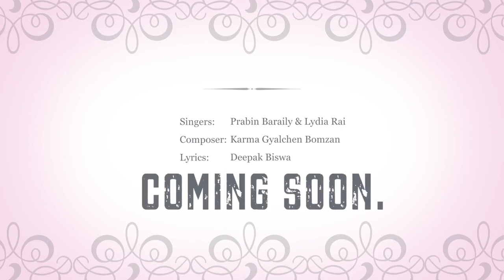Aaja Hami- (आज हामी) Christian wedding Song /Promo/| Lydia Rai & Prabin Baraily | Deepak & Pooja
"I wrote this song for my wife. I love her very much because God made her for me. She is a gift from God.

Wedding Song ( pooja & Deepak)
Song :Aaja Hami (आज हामी)
Voice:Prabin_Baraily / Lydia_Rai
Lyrics: Deepak Biswa
Compose: Karma Gyalchen Bomzan
Arrange: Samuel Shamu
Photo editing:Binod Yakkha Parlous
Producer:Deepakpooja

( Hamro Nimiti Yeshu official)

{ हाम्रो परमेश्वर कति महान हुनुहुन्छ,उहाँलाई म सधैँभरि धन्यवाद दिन्छु,किनभने उहाँले मेरो निम्ति सृष्टि अघि नै असल थोकहरू मेरो जीवनमा राख्नुभयो- मेरो निम्ति असल सहायोगी मेरो कराड्गबाट निकाली बनाउनुभयो-अनि मलाई उपहार सरूप दिनुभयो-आज उनै श्रीमतीको निम्ति मेलै यो गीत-२०१८ मा लेखेको हो }

[ आज हामी एकै भएका छौ,
  आज हामी भेटिएका छौ,
    परमेश्वरको योजानमा]
 ( तिमी मेरी हौ,म तिम्रो हुँ,
    हामी दुई उहाँ सृष्टि हौ,
 कहिल्यै नछुटिने हाम्रो प्रेम
ईश्वरको योजानमा बाँधिएका छौ)

Thank you for praying,

Thank you so muchyou so much

-Thank you : Binod Yakkha parlous,Bishal Biswa,Prabin Baraily,Lydia Rai,Karma Gyalchen Bomzan,Samuel Shamu..

Downloading and publishing this video on other channels without permission is strictly prohibited. *Embedding to the Website is allowed.